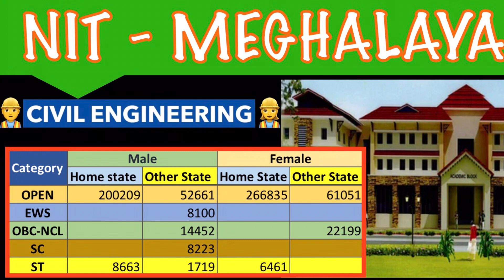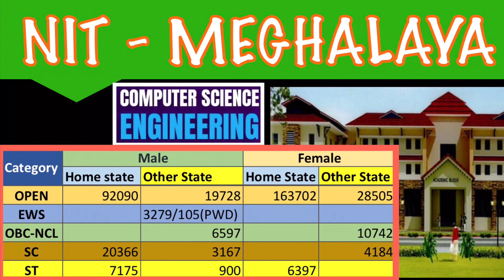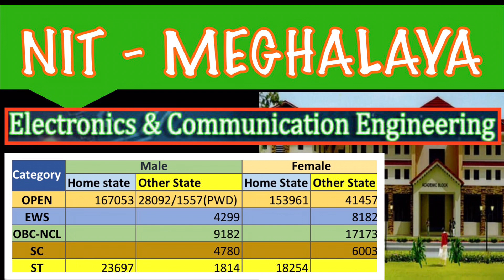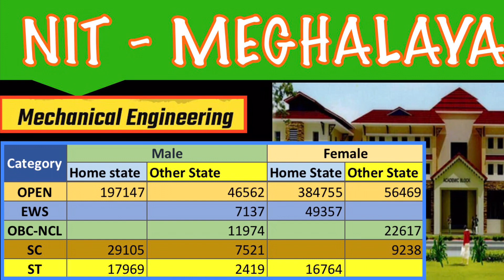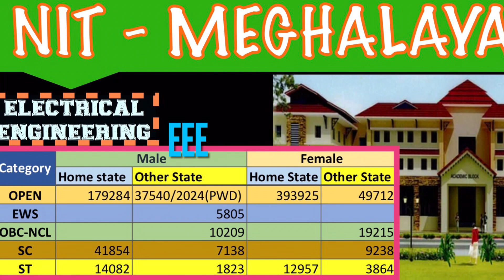❤️NIT MEGHALAYA BRANCH WISE CUTOFF❤️NIT CUTOFF Ser. 1 | NITCUTOFF FOR JEE MAIN 2022| Set your Target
This video is about the branch wise cutoff details about NIT Meghalaya. Here you can find the JOSAA 6th round cutoff details for each branch. So that you can set your target for the counseling.